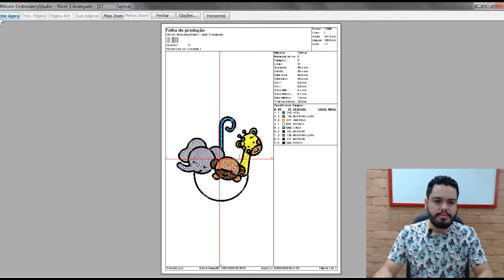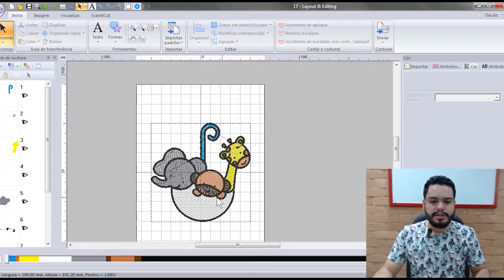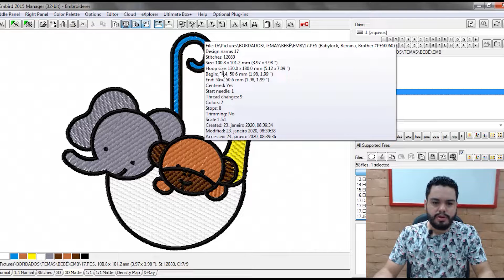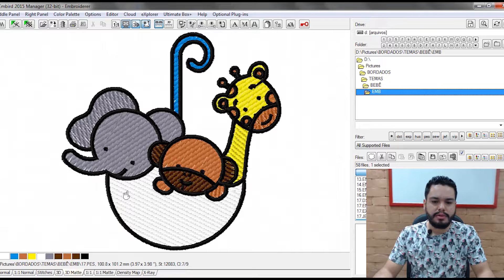POR QUE MATRIZ MUDA DE COR NA HORA DE SALVAR? COMO RESOLVER?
Quando você salva suas matrizes eles mudam de cor? as cores ficam bagunçadas, misturadas e trocadas? por que isso acontece e como resolver!?